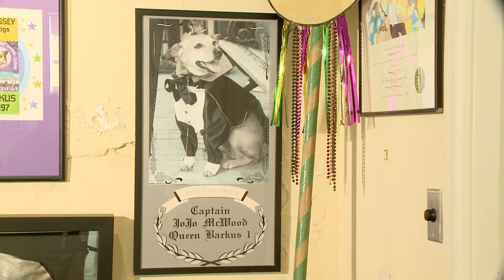Margaret Orr looks back on how far Barkus has come